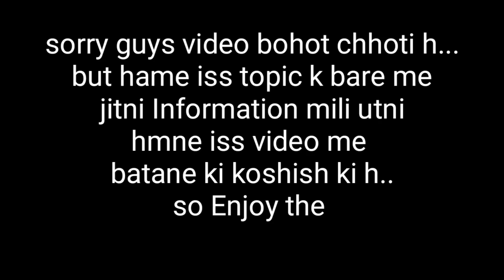Ash's daughter?😱 Ash Married with misty?? Pokemon ka sabse bada secret || poke universe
Iss video me hamne pokemon k ek bohot bade secret k bare me bataya h toh video end tak dekhna.
And sorry guys video bohot choti h...
Lekin iss topic k bare me hame jitni information mile h utni hamne iss video me batane ki koshish ki h toh enjoy the video 😄